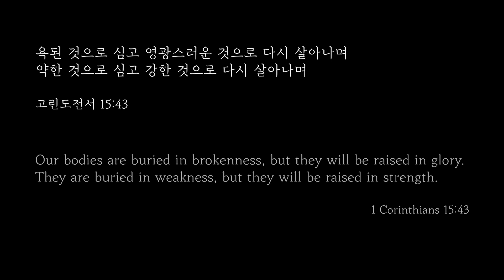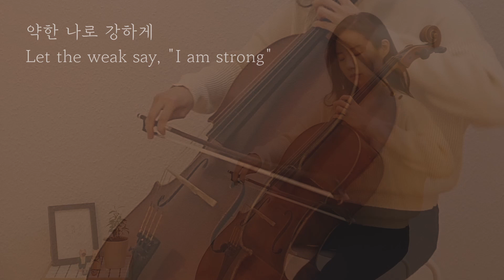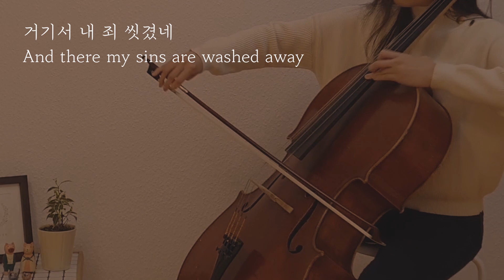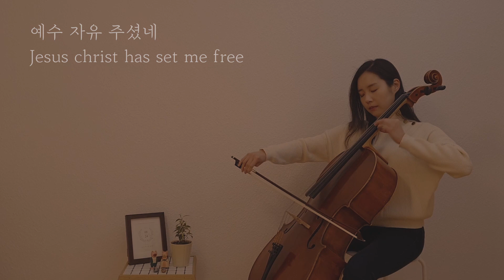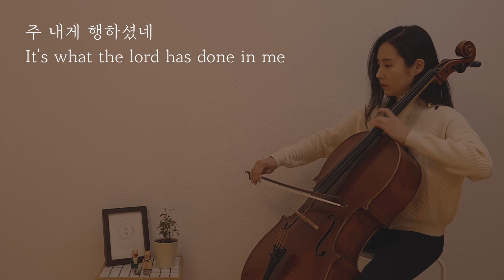[첼로연주, Cello Worship] 약한 나로 강하게 What the Lord has done in me by Hillsong Worship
[첼로연주] 약한 나로 강하게
[Cello Worship] What the Lord has done in me by Hillsong Worship

약한 나로 강하게 (Hillsong worship) 첼로 연주 영상입니다.
모두 은혜로운 한 주 보내시길 바랍니다 :)

"What the Lord has done in me" by Hillsong Worship performed on cello by Saerom Kim.
We pray this song to encourage you and your dear people.

Lyrics:

Let the blind say, "I can see"
It's what the lord has done in me

Hosanna, hosanna
To the lamb that was slain
Hosanna, hosanna
Jesus died and rose again

Into the river I will wade
And there my sins are washed away
From the heavens mercy streams
Of the savior's love for me

And I will rise from waters deep
Into the saving arms of god
And I will sing salvation songs
Jesus christ has set me free

He rose again, oh oh